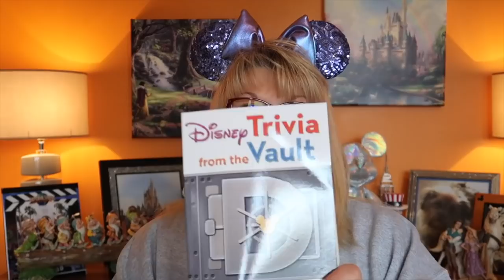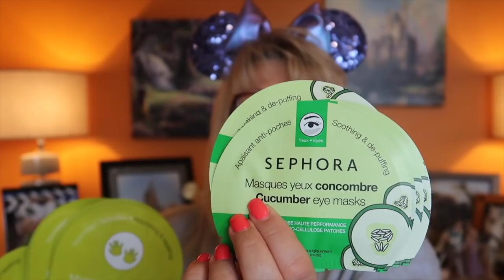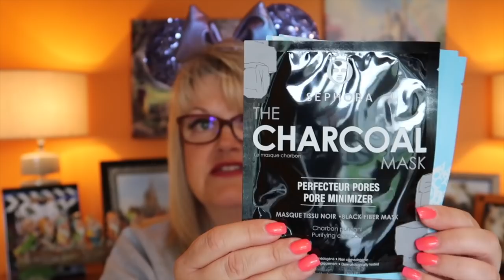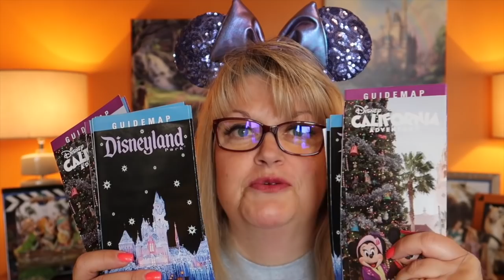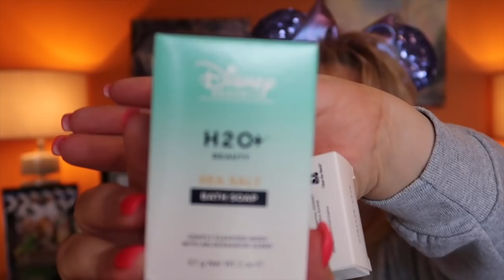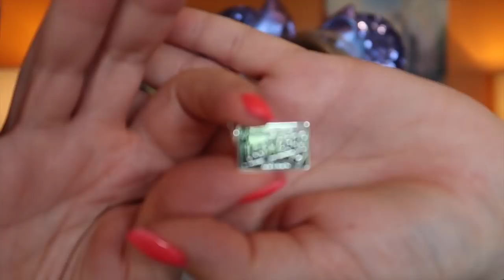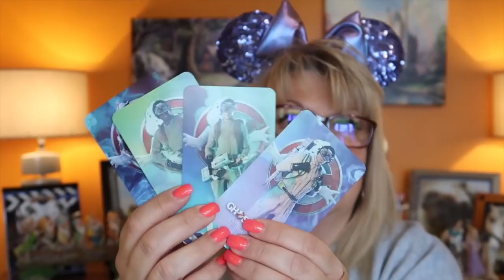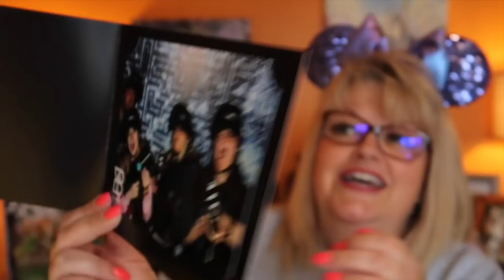Join me on what has to be my Biggest Disney haul EVER!!!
Todays video is Part 1 of my My Biggest Disney Haul EVER!!

Travel Vlogs, Mystery boxes, Subscription Boxes, Pin Mail and more content.

CANNOCK
WS12 9HL
UK